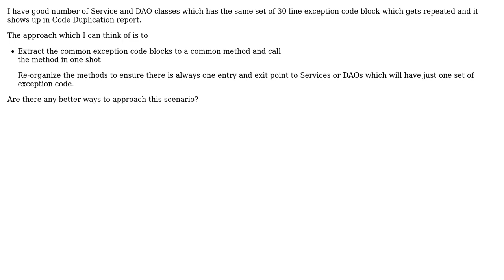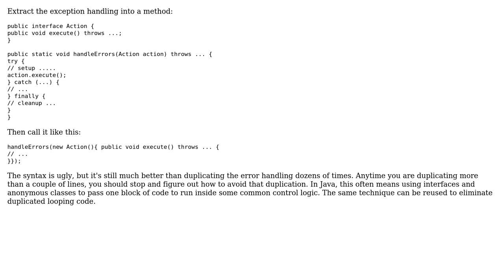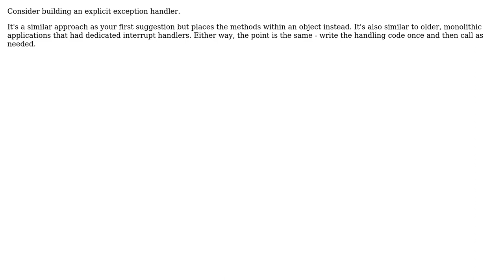How to remove duplicate exception block code? (2 Solutions!!)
How to remove duplicate exception block code?

With thanks & praise to God, and with thanks to the many people who have made this project possible! | Content (except music & images) licensed under CC BY-SA | Music | Images & others | With thanks to user Tulains Cordova user kevin cline user dosakiller and the Stack Exchange Network Trademarks are property of their respective owners. You are responsible for your own actions.